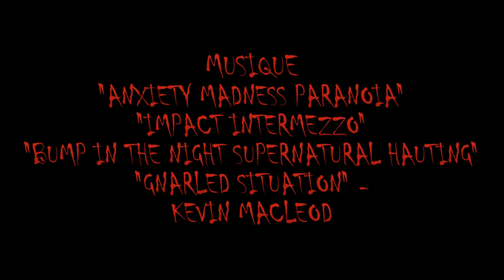THE REVIEW 3 by Court Métrange / "Mörder" de Amaury Rolland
Mörder / Court métrage réalisé par AMAURY ROLLAND

Chaque année, le festival Court Métrange organise un concours de court-métrage réservé aux 12-18 ans : THE REVIEW.

Pour sa 3e édition, en 2017, THE REVIEW 3 a récompensé le court-métrage "Mörder" réalisé par Amaury Rolland.